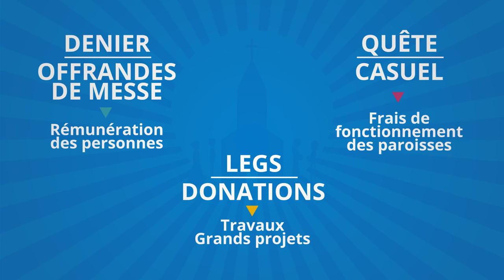Denier de l'Eglise - Belley Ars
Pour découvrir le diocèse de Belley-Ars, ses paroisses, ses services et mouvements, consultez le site catholique-belley-ars.cef.fr.

Pour aider le diocèse à annoncer l'Evangile, rendez-vous sur don.belley-ars.fr